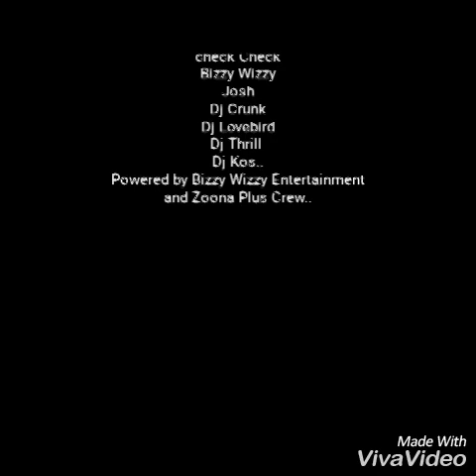Ma Africa Performance in Lusaka (Powered by Zoona)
We took ChimwemweDance to the Streets of Lusaka .See what happened.